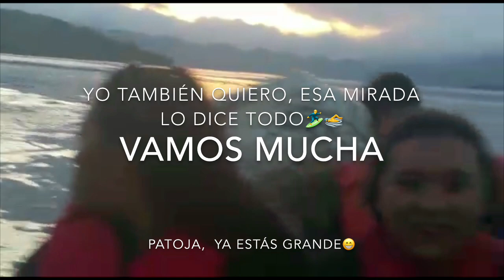Laguna Ayarza, El Nuevo Atlantis Parte II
De Guatemala con amor